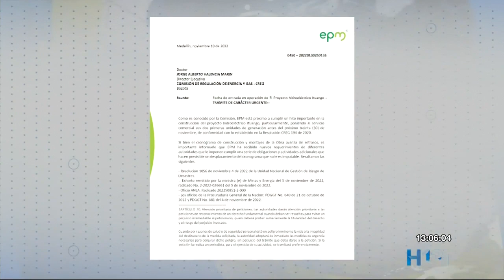EPM solicita a Creg mover fecha de inicio de Hidroituango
A 15 días de tener una multa de 190 millones de dólares por la no entrada de Hidroituango, EPM solicita a la Creg ampliar plazo de entrada en operación.